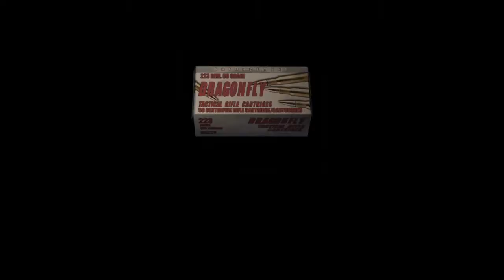Resident Evil 4 - Part 11 - We Lost Ashely Again!!